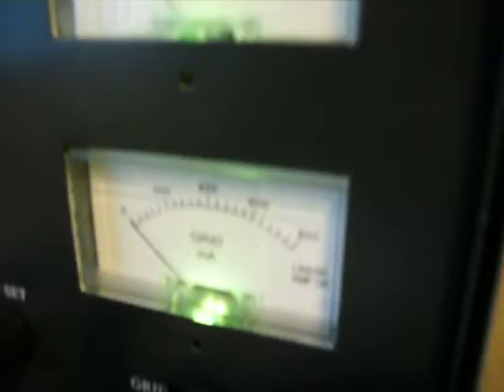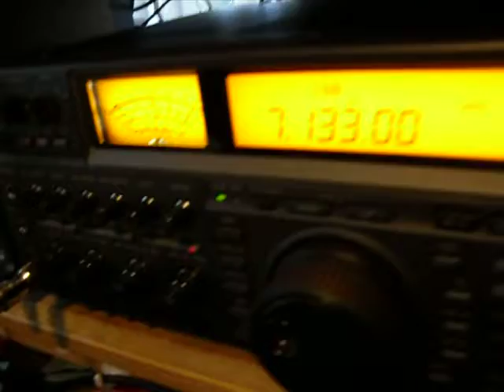HB9EGW Charles in qso with M0VEY Phil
Charles, HB9EGW chatting to Phil, M0VEY